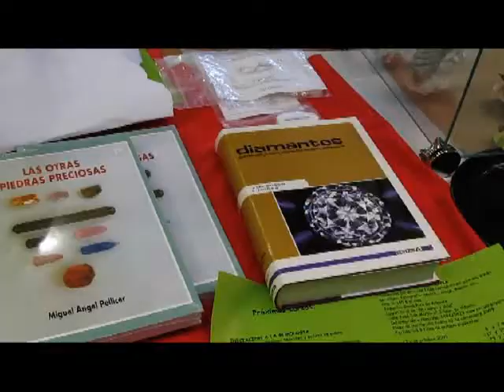Mineral, fosil eta harribitxien feria berezia 2009/10/31